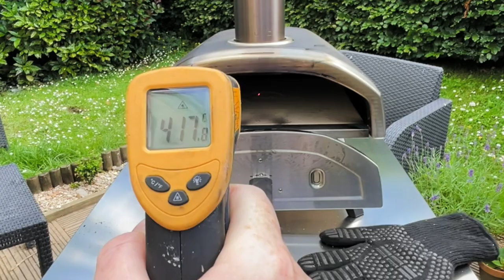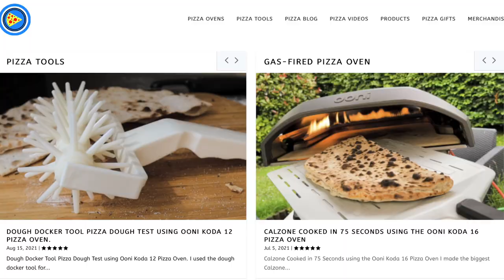How To Make Cheese Pizza in Your Ooni Fyra 12 (Step-By-Step Guide)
Hello!  Welcome to our learning to cook pizza journey!  I make a cheese pizza with the Ooni Fyra 12 Pizza Oven  - this is a portable wood-pellet fired pizza oven.  This is a real-time wood-fired pizza cook.

190g Dough Ball  - 60% Hydration Pizza Dough

I hope you enjoy this video, thank you so much for being here, I really appreciate you! ✨☕️

Our AMAZON shops that list the products I buy and use in my vids!

About me: Hi! My name is Ellie and I'm based in the UK.  I've been on a learning to cook pizza journey since 2017 when I bought my first pizza oven, the Ooni 3.  Through my videos here on this channel I share my pizza cooking journey with you using a number of different pizza ovens, including wood-fired, gas-fired and electric!  I share evidence based tips from my cooking to help you cook a super pizza right in the comfort of your home.